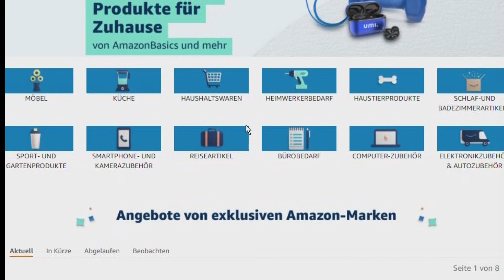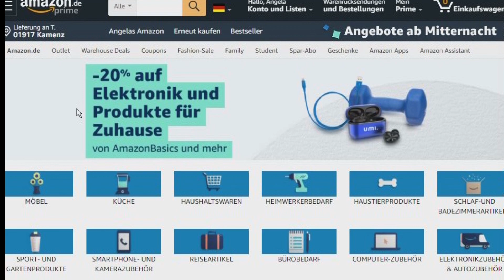⚠️Amazon Prime Day 13.+14.10. Oktober 2024 Die besten Schnäppchen und Angebote jetzt schnell sichern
Amazon Prime Day am 13.+14. Oktober 2020 (►►Link◄◄ ) Jetzt klicken und Schnäppchen sichern